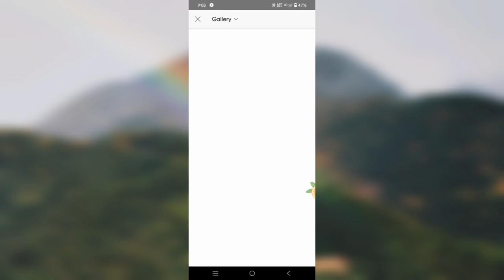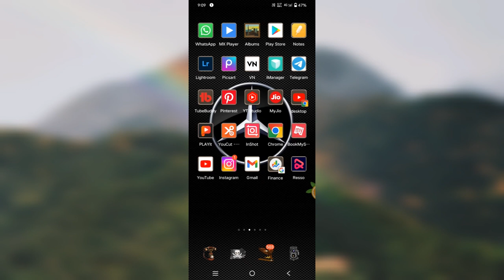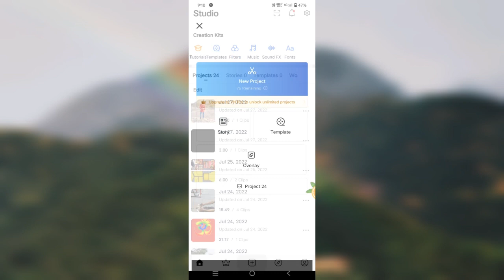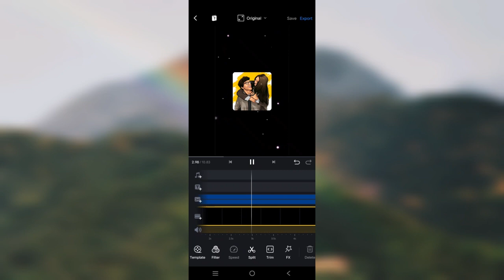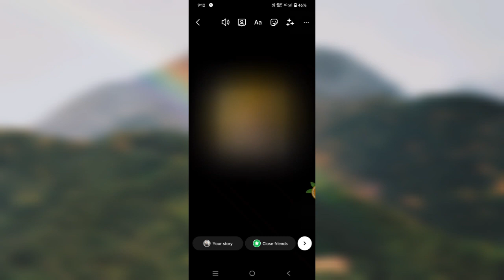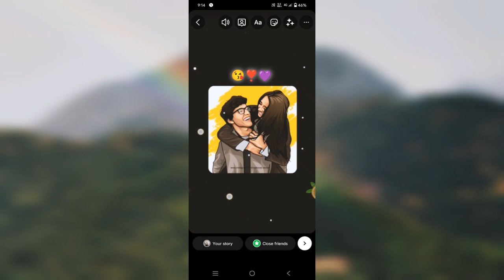instagram trending square photo+ glitch effect reels Editing tutorial || Instagram new trending